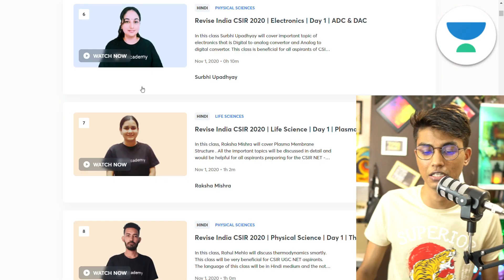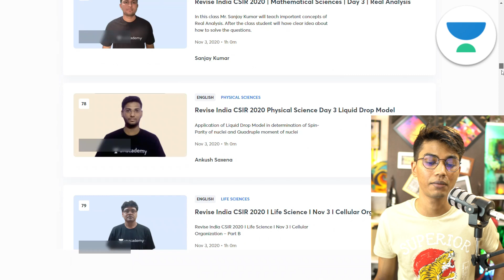Getting Poor Marks In Test Series | Don't make this mistake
Most People continue to give test series, never finding any improvements in their subsequent tests, they all are making this mistake.
Discussed here:
0:00 Intro to the video
1. Subject wise test series 0:35
2. Full-Length Test Series 6:42
3. Free Revision Program for UGC CSIR NET 8:36
Attention CSIR UGC NET Aspirants. FREE Revise India Revision classes with more than 350 classes from India's top educators starting from 1st November to 15th November.  Join the link and attend the series of Free Special Classes
i) Behind the scenes
ii) Unreleased footage
iii) Special videos on true engineering
iv) members only live sessions
My Podcasts (Audio Versions):
Also Available on Breaker, castbox, Pocket casts, RadioPublic and Sticher. Search for "Ashish Ranjan"
My WhatsApp number is shared in my live sessions on Instagram